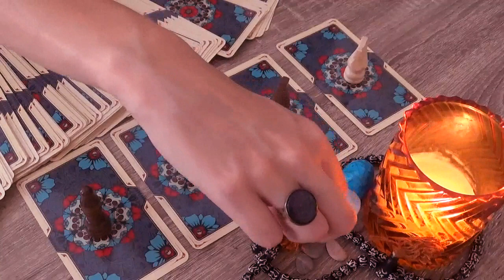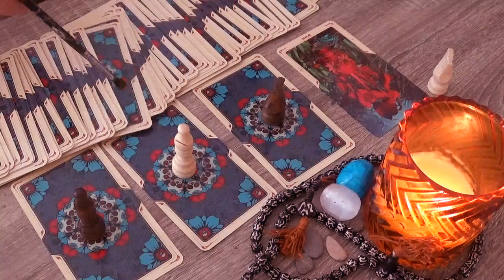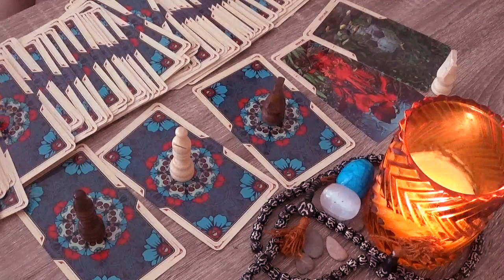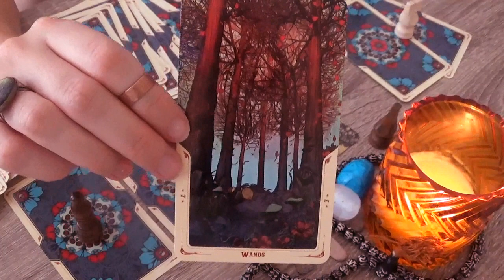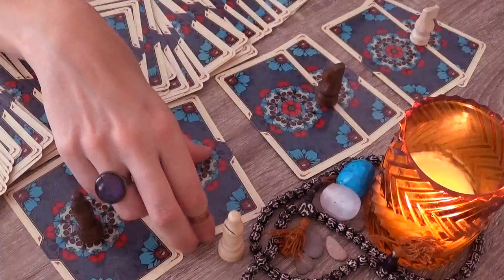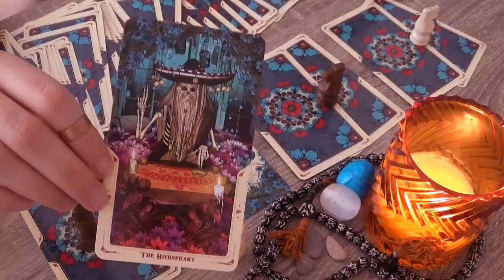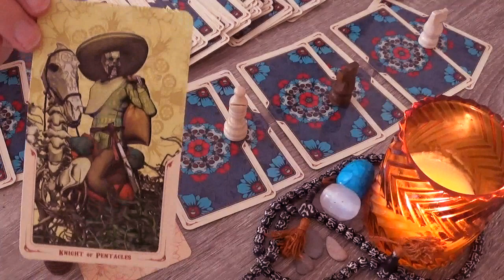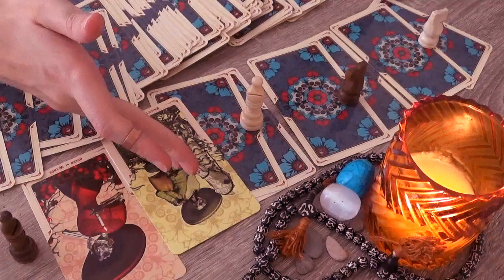ASMR Pick A Card Tarot Reading / Work, Money & Career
A pick a card reading for your work or career.

(this option is less expensive because you're booking a reading in advance, and it's supposed to be a monthly subscription system although you can cancel or edit your pledge anytime.)

Amalia

Intro: (0:00)
White Knight: (02:10)
Black Knight: (09:40)
White Bishop: (17:43)
Black Bishop: (25:26)